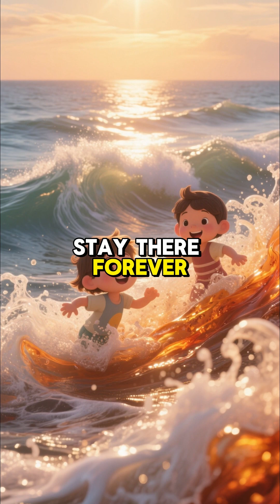Where Does Water Go?